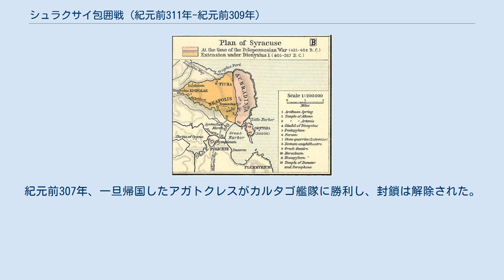シュラクサイ包囲戦 (紀元前311年-紀元前309年)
第三次シュラクサイ包囲戦は、ヒメラ川の戦いに引き続いて、紀元前311年から紀元前309年にかけてカルタゴ軍が実施した包囲戦である。
ハミルカル率いるカルタゴ軍は、シュラクサイの僭主アガトクレスに敗北した。
 ヒメラ川の戦いの後、アガトクレスはシュラクサイに撤退した。
ハミルカルはシュラクサイを海陸から封鎖したが、アガトクレスはカルタゴ本国があるリビュアを攻撃するという独創的ではあるがリスクの高い戦略を採用した。
アガトクレスはカルタゴ海軍の封鎖を突破してリビュアに上陸することに成功し、ハミルカルはこれに対応するために一部の軍をリビュアに送らざるを得なくなった。
この兵力減少もあり、紀元前310年に行われた、最初の城壁に対する攻撃は失敗した。
 紀元前309年、ハミルカルは城壁に対する夜襲を行った。
城壁に接近する際に組織だった行動ができず、カルタゴ軍はシュラクサイ軍の反撃を受けた。
カルタゴ軍は数的には優っていたものの、反撃は予想しておらず、また暗さと地形もあってカルタゴ軍は敗走した。
ハミルカル自身も捕虜となり処刑された。
海上封鎖は紀元前307年まで続けられたが、アガトクレスが一時的に帰国した際に、これも破られた。
 紀元前311年、ハミルカルとアガトクレスはヒメラ川河口で激突した。
アガトクレスは大部分の兵が戦死するか捕虜になるという壊滅的な敗北を喫した。
アガトクレスは戦場から脱出し、残存兵士を集結させると、野営地を焼いてゲラ（現在のジェーラ）に撤退した。
アガトクレスはカルタゴ軍をシュラクサイから遠ざけるために、しばらくの間ゲラに留まることを決意した。
この間にシュラクサイは穀物を収穫することができた。
ハミルカルは当初ゲラを包囲しようとしたが、アガトクレスが十分な食料と防御のために十分な兵を持っていることが分かるとこれを諦めた。
その代わりに、アガトクレス側の都市と要塞を攻撃した。
これら都市もアガトクレスを嫌悪していたため、直ぐにカルタゴ側に寝返った。
 カルタゴ軍がゲラを引き払うと、アガトクレスは陸軍の残存兵と共にシュラクサイに脱出した。
篭城に備えて穀物を収穫して備蓄し、また城壁の壊れた部分を修復した。
 カルタゴ軍が優越している限り、アガトクレスはシケリアの他の地域の支配を取り戻すことは不可能であった。
 この時点で、アガトクレスの未来に希望は無かった。
アガトクレスは勝ち目の無い戦争をシケリアで続けることはしないと決心した。
彼はカルタゴの本国があるリビュアに対して、予想もされないだろうがリスクも高い攻撃を行うことを秘密裏に決定した。
こうすれば、シュラクサイを囲むカルタゴ軍の一部をリビュアに向かわせることができる。
リビュアでは、そこのカルタゴ同盟国に反乱を促し、またカルタゴ領の肥沃な地域で略奪を行うつもりであった。
また、彼の軍は経験豊富であるのに対し、本国カルタゴ軍はシケリア遠征軍とは異なって、戦慣れしていないと考えられた。
 シュラクサイの城壁 アガトクレスは兄のアンタンデルをシュラクサイ防衛軍の司令官に任命した。
リビュア遠征中にシュラクサイで反乱が起こるのを避けるために、市民の家族を二つのグループに分け、片方はリビュアに、もう片方はシュラクサイに残るようにした。
シュラクサイに残ったグループがアガトクレスを軽蔑していたとしても、彼らの親戚がアガトクレスと共にリビュアにいる限り、反乱に手を貸す可能性は低かった。
 この遠征のためには多額に資金が必要であり、アガトクレスは孤児の財産を没収し、商人から借金をし、寺院の寄進、女性の宝石も供出させた。
また、富裕層の多くは彼の政治に反対していたため、自発的にシュラクサイを離れるように促した。
彼らが離れると傭兵に追わせて殺害し、資産を没収して兵士に適する奴隷は解放した。
このような方法で、大量の軍資金を確保することができた。
 カルタゴは三段櫂船からなる艦隊を使ってシュラクサイの港を封鎖しており、その兵力はアガトクレスが持つ60隻を大きく上回っていた。
このため、アガトクレスはシュラクサイを脱出する機会を待たねばならなかった。
ある日、シュラクサイに向かう穀物輸送船が何隻か現れた。
カルタゴ艦隊はこれを追跡するために、一時封鎖を解いてシュラクサイを離れた。
アガトクレスはこの機会を見逃さず、艦隊を出港させた。
 当初カルタゴ軍は、アガト...